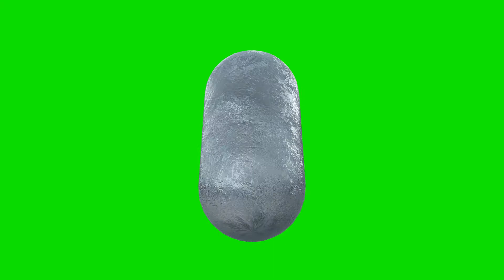pill animation in green screen free stock footage